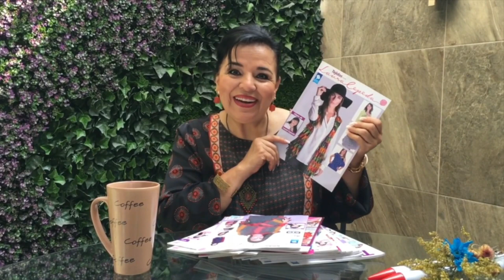HOW TO CROCHET A MESH VEST (FIRST PART) - EASY AND FAST - BY LAURA CEPEDA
I teach you step by step how to Crochet the FIRST PART of this Mesh Vest, this a New and Different technique never seen before, so enjoy and stay tune for the SECOND PART the next Wednesday!

You need:
100 g. Angora Gold in Plein Color
100 g. Angora Gold in Nuanced  Colors

has a wide selection at great prices to help you get creative. Choose from a variety of colors and styles available with our knitting yarn and crochet yarn.

All the wool and yarn that I use can be found in my online store We will ship our products all over the world!

All shipments to the United States, Puerto Rico, Latin America, Europe and the rest of the world are by DHL. You receive your order in 72 hrs. and at a lower cost!

Pay in the currency of your country and with a Card or PayPal.

A NEW YOUTUBE TUTORIAL EVERY WEDNESDAY!

Welcome to my new Youtube Channel in English. Leader in crochet and knitting tutorials, and many know about my work in art and design.  I hope you like it as much as I do!

VISIT OUR:
Street Camino de Carrasquillas 65 (Móstoles)
ZIP Code 28935
Madrid, SPAIN
Phone Number
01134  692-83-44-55 (Also by Whatsapp)

MONDAY TO FRIDAY 10:00 - 17: 00 HRS
SATURDAY 10:30 - 14:00 HRS